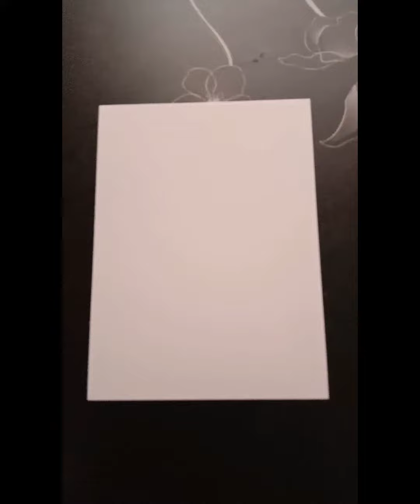Easy landscape drawing for beginners with Oil pastels 💚💛oilpastel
1.sap green
2.deep green
3.light green
4.medium yellow
5.lemon yellow
6. tissue paper
7.black acrylic paint
8.300gsm paper